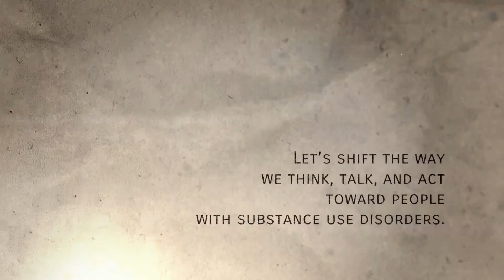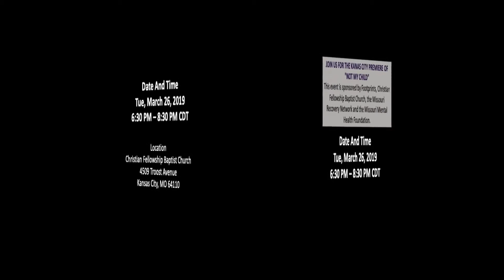Not My Child Ad CFBC